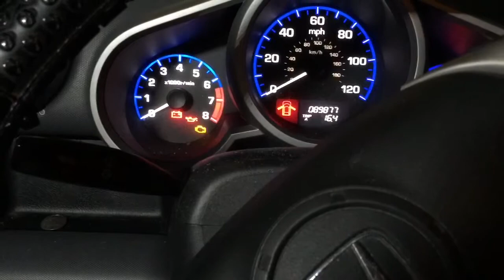Honda's airbag theft Miami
Over the weekend, 18 airbags were stolen from honda's in the Miami area, Police said the airbags were professionally removed. The cost of damage and theft amounted to about $19,000.